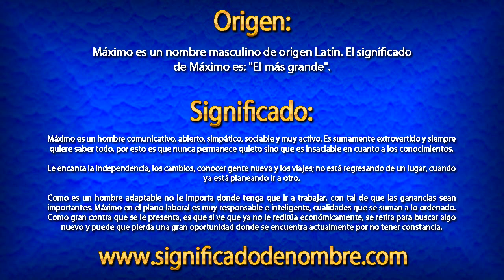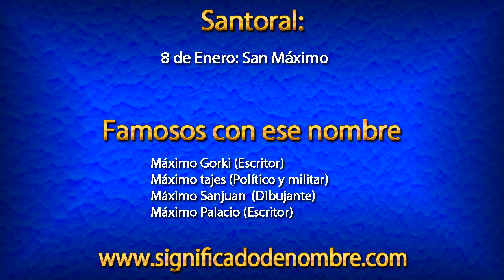Significado de Máximo | ¿Qué significa Máximo?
Significado de Máximo.

Máximo es un nombre masculino de origen Latín. El significado de Máximo es: "El más grande".

Para ver más información sobre el nombre de Máximo, entra en el siguiente enlace: